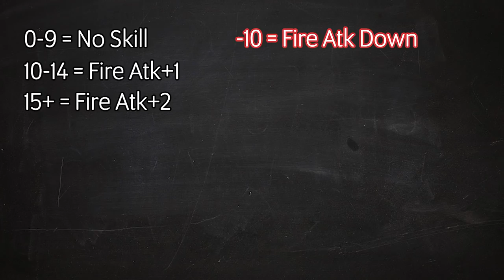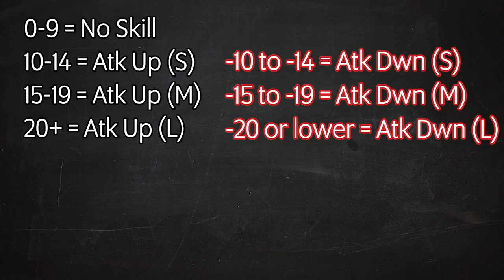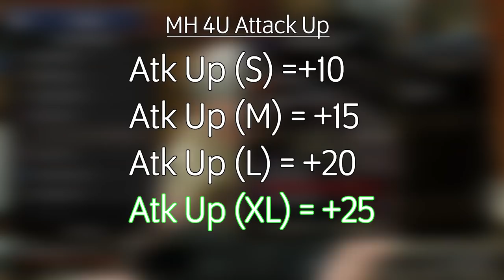Monster Hunter: Why Do Vets Love The Old Skill System?